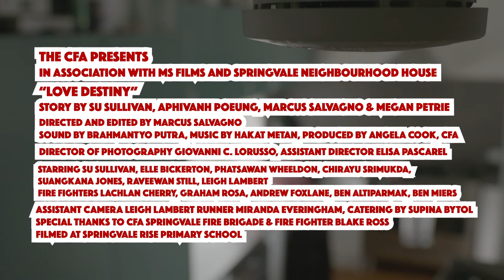Love Destiny Final V3 0 Youtube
During 2018 CFA developed a home fire safety film alongside a local community group in Springvale and the Springvale brigade and station staff.   The film focuses on kitchen fire safety which, as data highlights is where most house fires start.  It shows in a humorous way, how people can easily get distracted from cooking with disastrous consequences.